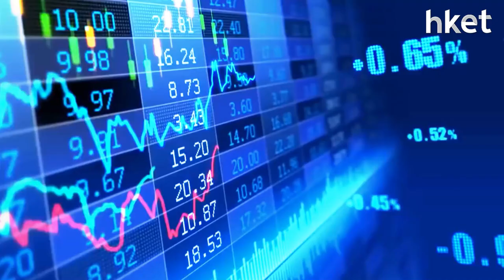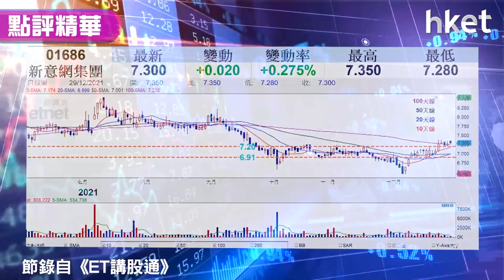【潛力股精選】孫運喜：新意網集團（01686）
新意網集團(01686) 本月初剛獲美銀證券首予「買入」評級，指出由於香港互聯網數據中心市場在市場上領先地位，快將落成的數據中心亦能大幅增加收入，目標價9元。iMoney主編孫運喜（RIcky）分析技術形勢，認為新意網集團（01686）技術走勢向好，建議投資者可留意部署買入，想知詳細策略？立即點撃收看/收聽。

重溫《ET講股通》孫運喜：承接無力港股殘